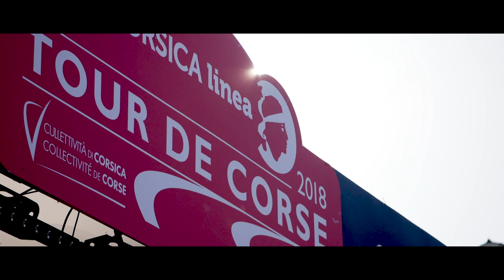Rally Tour de Corse 2019 - Preview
Only one more week to go before The Rally of 10,000 corners starts. 🚀